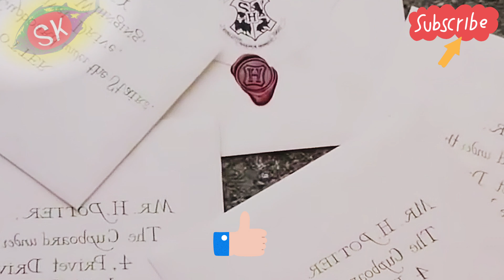Harry Tripiadoter 3 endeudado en carnaval doblaje sk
Harry Tripiadoter 3
endeudado en carnaval